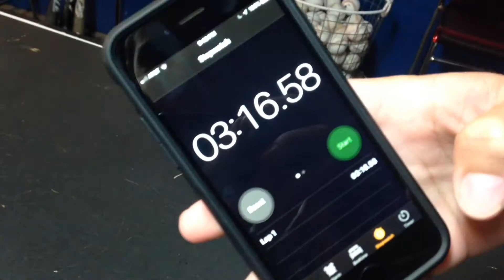Indoor Sports Challenge!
Me, my brother and Jaeden did an indoor sports competition including video games, mini basketball hoop, golf, and ping pong!
Of course I won.